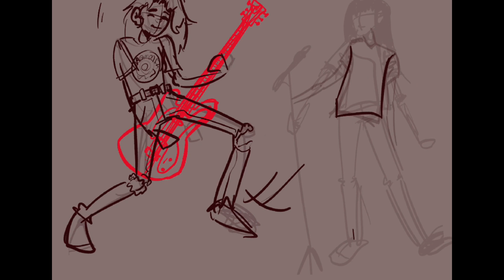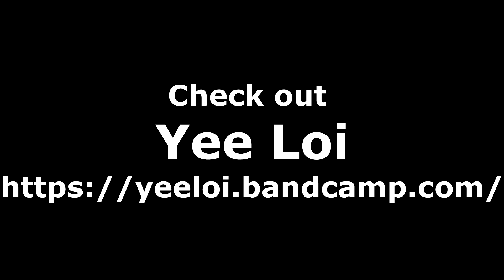The Ramones Project presents "Tomorrow She Goes Away"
The Ramones Project presents "Tomorrow She Goes Away" video artwork by @tannystropheus7995